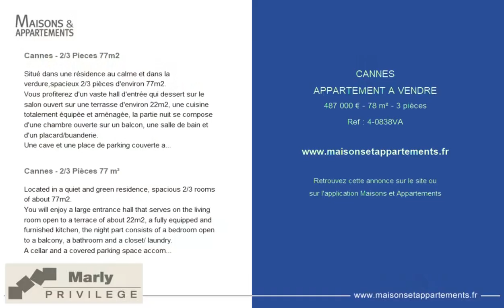CANNES - APPARTEMENT A VENDRE - 487 000 € - 78 m² - 3 pièce(s)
Référence : 4-0838VA

Cannes - 2/3 Pieces 77m2

Situé dans une résidence au calme et dans la verdure,spacieux 2/3 pièces d'environ 77m2.
Vous profiterez d'un vaste hall d'entrée qui dessert sur le salon ouvert sur une terrasse d'environ 22m2, une cuisine totalement équipée et aménagée, la partie nuit se compose d'une chambre ouverte sur un balcon, une salle de bain et d'un placard/buanderie.
Une cave et une place de parking couverte accompagnent ce bien.

Cannes - 2/3 Pièces 77 m²

Located in a quiet and green residence, spacious 2/3 rooms of about 77m2.
You will enjoy a large entrance hall that serves on the living room open to a terrace of about 22m2, a fully equipped and furnished kitchen, the night part consists of a bedroom open to a balcony, a bathroom and a closet/ laundry.
A cellar and a covered parking space accompany this property.

Cette annonce vous est proposée par l'agence MARLY PRIVILEGE CANNES CROISETTE

|2471754|